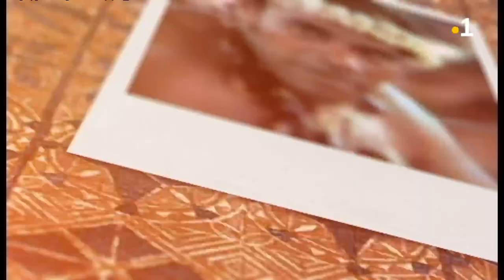TALANOA: RP Petelo Falelavaki (Intégrale du 29 septembre 2020)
Le RP Petelo Falelavaki, invité de Kasoagali Manufekai sur le plateau de la quotidienne pour nous parler de la position de l'Eglise sur les dons de guérison. Que faut-il penser de ces personnes qui se disent investies de dons pour guérir les malades ? Ces guérisseurs dits traditionnels sont de plus en plus jeunes. Quel est le regard du clergé local ? Du diocèse ?